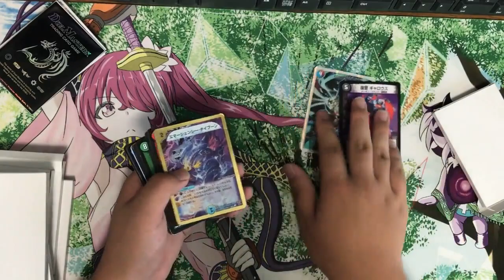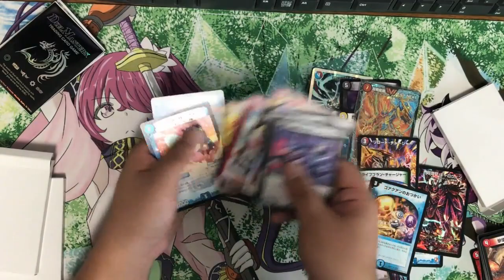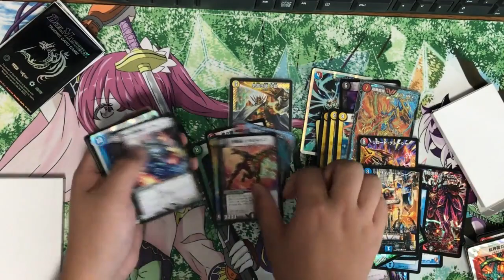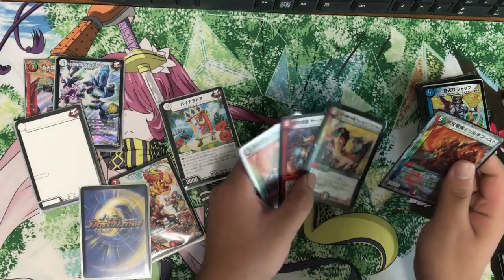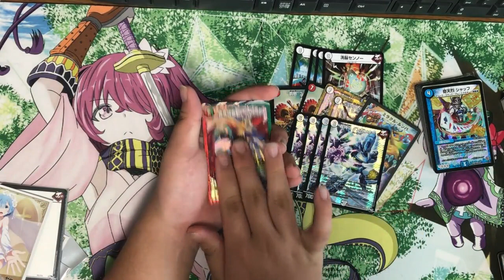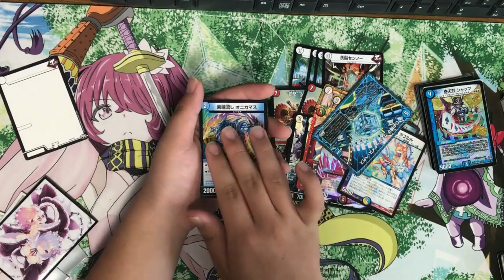【デュエルマスターズ】1/2で当たり出るってマジかよ。【オリパ開封】